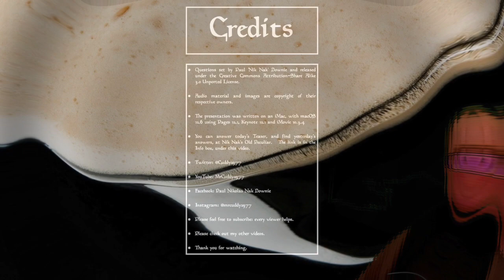Nik Nak’s Daily Teaser — 27th October, 2022.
This is the DailyTeaser for 27thOctober: complete with a quote from theodoreroosevelt

If you’d like to take part, you need to put your answers on today’s Daily Teaser post,